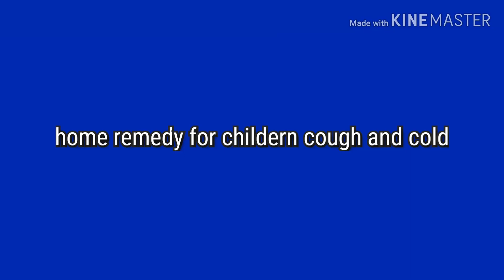ಮಕ್ಳಳಲ್ಲಿ ಉಂಟಾಗುವ ಕೆಮ್ಮು ಕಫ ಕೆ ಸಿಂಪಲ್ ಮನೆ ಮದ್ದು | ಬುದ್ದಿಯನ್ನು ಚುರುಕುಗೊಳಿಸುವ ಈ ಎಲೆ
Hello friends,
In this video I'm showing how to control cough and cold
This ingredient I'm showing are too effective for children
Use daily for best result

Music credits
Song       tropiclove
Artist       diviners, contact east
Licensed to YouTube (AEI con behalf of NCS); feather stone music
(Publishing), ASCAP and 7 music rights societies

Shailu chandu